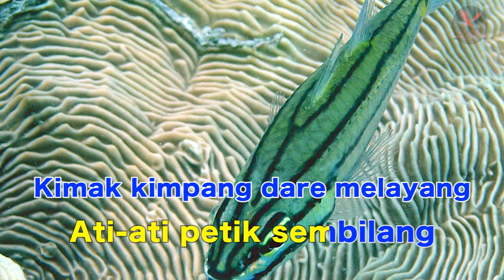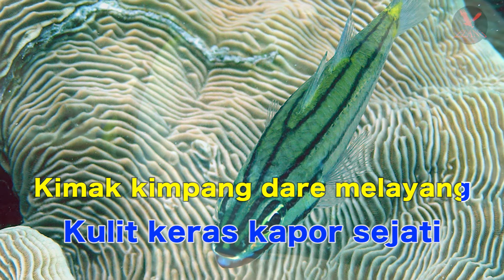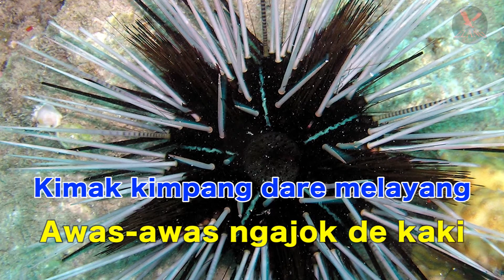Dendang Bang Karang - Lagu Daerah Belitung + lirik (versi bossanova)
Kerekutak iguk jejeli
Name ikan diam bang karang
Ikan usat lepuk beduri
Ati-ati petik sembilang

Kimak kimpang dare melayang
Kulit keras kapor sejati
Duri janek lintang sembilang
Awa-awas ngajok de kaki

Pencipta: Aburachim
Lokasi wisata Bawah Laut : Pulau Bukulimau dan Pulau Siadong